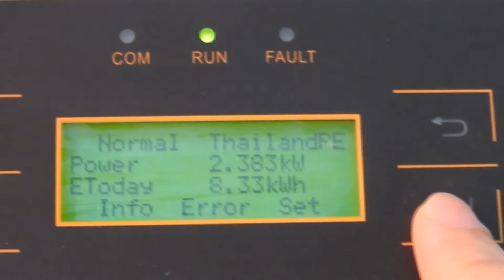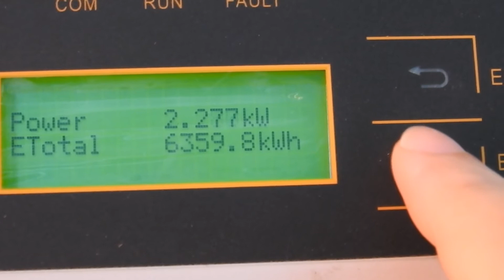ไฟฟรี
ครบรอบ 1 ปี ที่ติดโซล่าเซลส์ ขนาด 5 Kw มาดูผลตอบแทนกัน ติดตามข่าวสารได้ที่